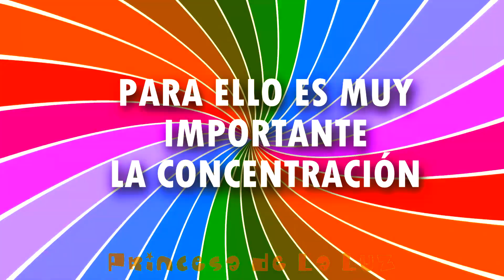ORDENAR LAS PALABRAS DESORDENADAS 🔠 FENÓMENOS NATURALES🌈 JUEGO Educativo 🆎 PASATIEMPOS Divertidos 😁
Desde Princesa de La Luz, Psicóloga y Coach infantil. Los niños y niñas tendrán que ordenar las letras para encontrar la palabra que se esconde, disponen de 30 segundos para cada prueba,

                  🆑 OTROS JUEGOS DE PALABRAS 🆗